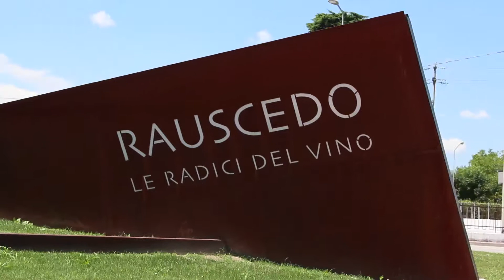Vivai Cooperativi Rauscedo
NPK Original Gold in viticoltura - barbatelle